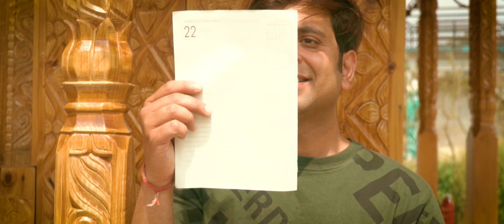Ku Chai Va Episode 2 | New Garhwali Song | Prashamt's Original | Anjali Khare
The much-awaited second episode of " Ku Chai Va " !! Collab with an amazing singer Anjali Khare, and a fantastic team ... picturized in the calm-infusing surroundings of Uttarakhand's green and cool mountains, with the gentle and simple folk of the village Kanda Jakh.

We have incorporated a theme of 'Aachri', prevalent in the mountains, in presenting this song.

Hope you like it ... and looking forward to your support and love.

Vocals : Prashamt & Anjali Khare
Lyrics : Roshan Panwar
Music Arrangement : Abhay Kaira
Composition : Pradyuman, Abhay & Anjali Khare
Guitar : Ashish Sharma
Flute : Dwarika Prasad Nautiyal
Hudka : Ranjeet Singh

Video Credits :
Chali Kahani Productions

Director/ Editor : Srijan Dangwal
D. O. P. : Yash Sharma
Asst. Director : Kanishka Uniyal
Production Asst. : Ayush Chauhan